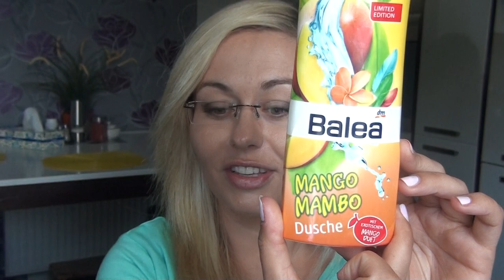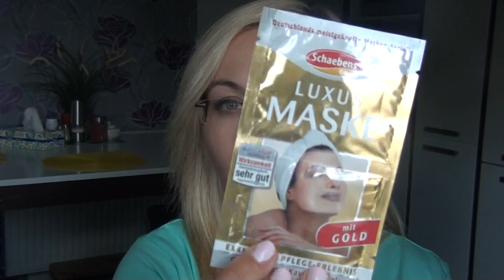❤ PACZKA OD KASI z kosmetykami z drogerii DM ❤ [OnTheLineWithAlex]